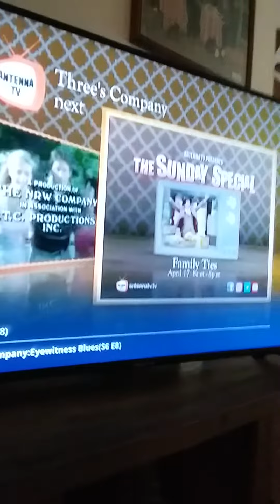Threes company theme songs mix